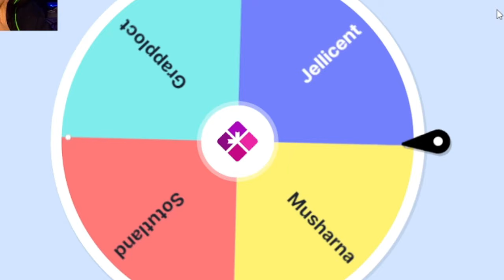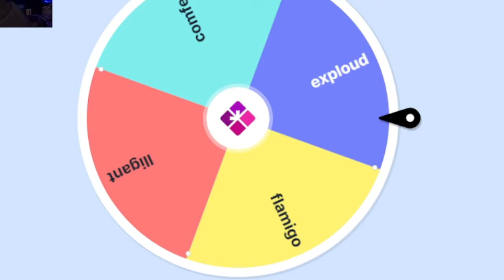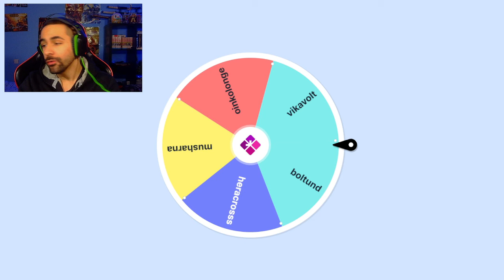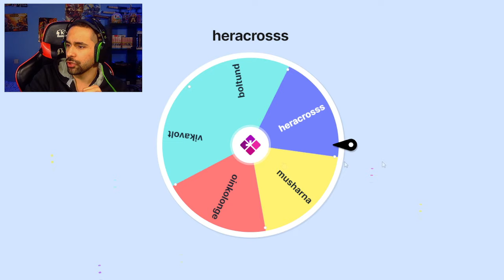POKEMON REMINISCENCIA NUZLOCKE - EP9: Una historia y un adiós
🥳OS PRESENTO LA NUEVA SERIE DEL LOCKE DEL CANAL 🥳
Esta serie consiste en Pokemon Reminiscencia NUZLOCKE. ¿En que concite? Es un estilo de juego distinto al que solemos jugar en el canal y tengo hype por que nos puede deparar esta aventura.
Siguen quedando sorpresas chicos, tiempo al tiempo ^^
NORMAS
- Un Poke por ruta
- Se puede elegir entre el 1º o el 2º Poke de ruta
- Debilitado = RIP (Modo revivir: Max revivir, Hierba Revivir, Ceniza sagrada)
-  Bolas de Praná --- 3 por mazmorra -- el Poke es aleatorio por ruleta
- 26 vidas
- No comprar objetos curativos, solo repelentes, cuerdas huida, pokeballs, MTs
- Specie clause: solo un poke por línea evolutiva
- Bosses:
            - No se pierden vidas en los Bosses
            - Si se consigue pasar un Boss sin bajas, se puede revivir un Poke (no cuenta para las vidas)
- El locke termina al perder todas las vidas, si nos encontráramos en situación de no tener pokes vivos en el pc, se hace ruleta de 6 pokes aleatorios y se tira con esos 6
- Pokes de evento: no cuentan como captura de ruta (intercambios tampoco)
- Shiny clause: solamente si sale como primero de ruta, el resto se guardan en una caja
- Sin LVL cap al ser un juego estilo Roguelike
- F locke: si se terminara el locke, se puede plantear terminar la historia para ver como acaba esta